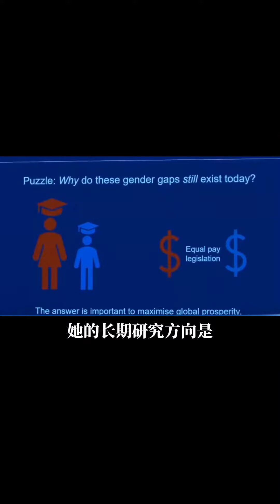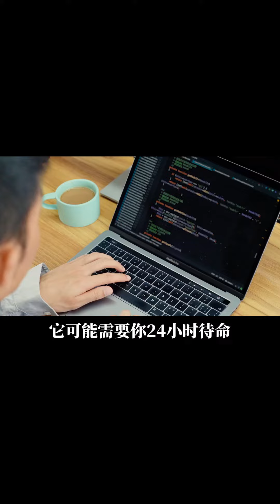Nobel laureate in economics